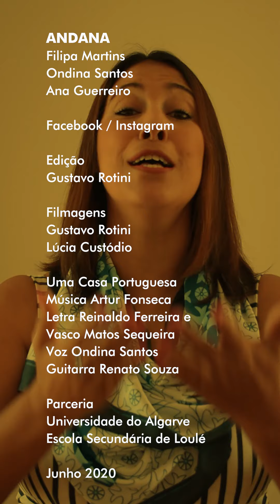MINI DOC Andana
Filipa Martins, Ondina Santos e Ana Guerreiro

Andana, surge da expressão “Estás cá com uma andana”, que significa que a pessoa está ousada na sua indumentária. Esta linha de acessórios, lenços e malas desenvolve os seus próprios padrões com inspiração na cultura tradicional Portuguesa e na sua história.

“Andana”, from an expression meaning boldness in attire, forms the basis for this collection of bags and accessories. The fabrics use design elements inspired by both Portuguese culture and from its past maritime expansion to boldly mix different techniques and materials.

Edição e animação: Gustavo Rotini
Filmagens: Lúcia Custodio  e Gustavo Rotini
Parceria: Escola Secundária de Loulé  e Universidade do Algarve

Loulé Criativo
Câmara Municipal de Loulé